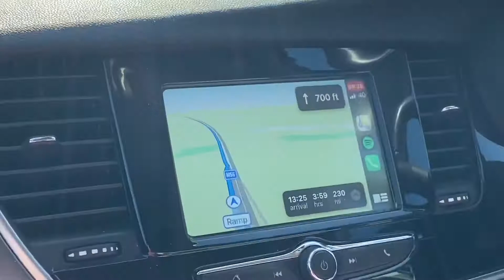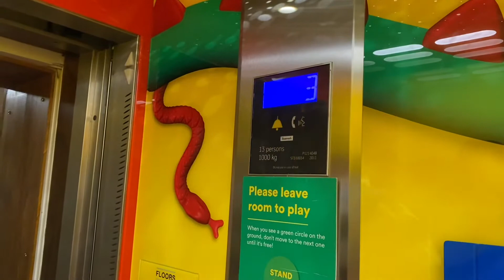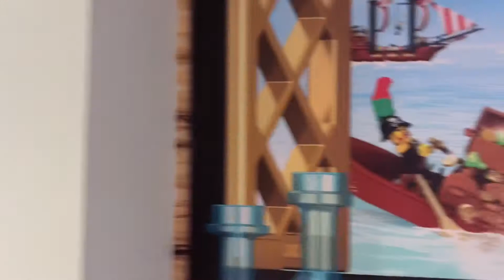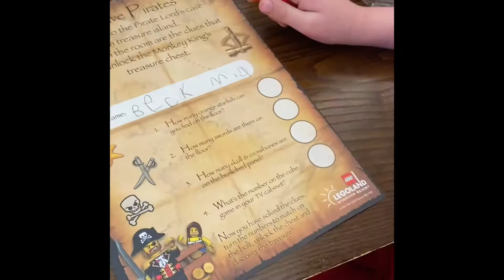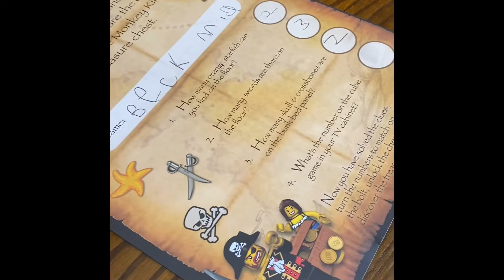Legoland hotel Windsor | Travel Day | May 2021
Our trip to LEGOLAND Windsor resort - travel day

Part 1